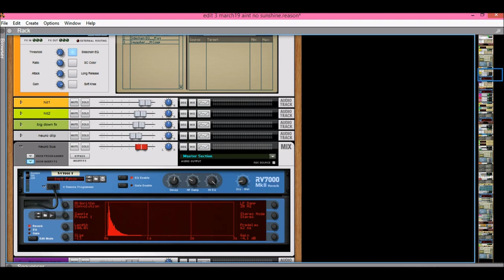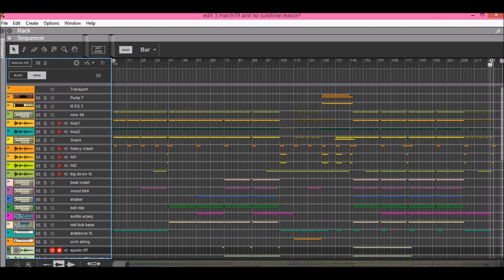Bill Withers - Ain't No Sunshine - Akcess 2020 DnB Mix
Here's my take on the classic Bill Withers - Sunshine. Summer vibe DnB with plenty of musical elements. Turned out nice.

If you like it, share it or add it to your playlists. :)

If you want to keep up to date with new stuff you can find me here :